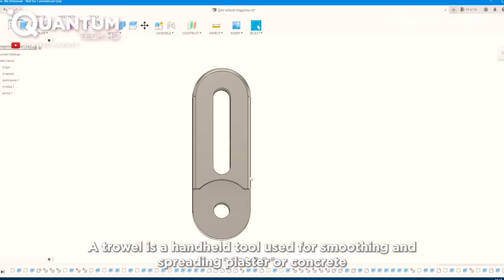Man Makes Genius Handyman Inventions & Homemade Tools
Some handymen are just too skilled to show you just one of their clips, and one of them is Andrey Shayter. His incredible crafting abilities take this job to a whole new level. Watch this review of Andrey Shayter's projects, and tell us what you think. Enjoy!